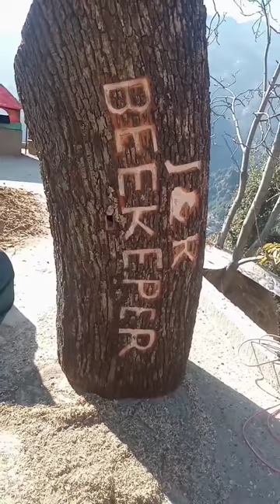New log hive is ready